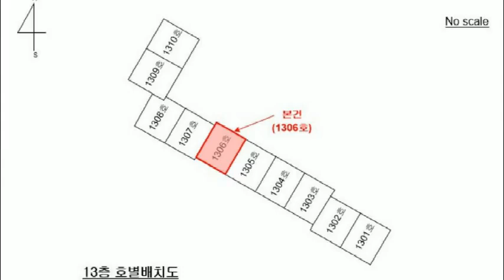서울 도봉구 쌍문동 719 현대아파트경매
3억7천만원대 - 서울 도봉구 쌍문동 719 현대3차아파트경매

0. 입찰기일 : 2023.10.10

1. 권리분석 : 낙찰 후에 낙찰자가 인수할 권리가 없는 것으로 추정이 되나 추가 현장조사 등이 필요함.

2. 토지면적 : 13평, 분양면적 : 31평형 (전용면적 : 26평 - 15층 중 13층에 위치를 함.)

3. 점유현황 : 소유주가 점유 사용하는 것으로 추정이 됨.

4. 매매시세 : 동일 평형이 5억2천만원전후에 매물로 나와 있음.

5. 투자의견
   1) 2회 유찰이 되어 요즘 찾아보기 힘든 3억원대로 저렴하게 나온 서울 도봉구 쌍문동 719 현대아파트경매 물건이랍니다.